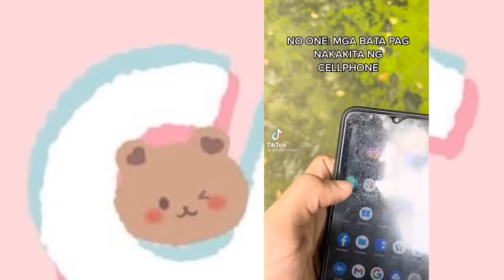Poknat tiktok compilation LT to🤣🤣 |Tiktok vibes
HI GUYS ITS BEEN I WHILE SINCE I POST AND THANK SO MUCH FOR 11.2K SUBSCRIBERS I LOVE YOU GUYS AND HERES A POONAT TIKTOK COMPILATION PLS DONT FORGET TO LIKE SUBSCRIBE AND HIT THE NOTIFICATION BELL ENJOY BYE !💓 (THE INTRO ANG OUTRO IS NOT MADE BY ME!)